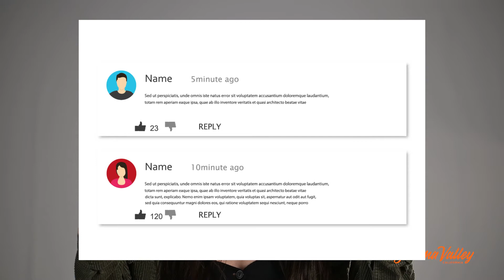This Week in Sonoma Valley We Get Lit - Thanksgiving 2020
Sonoma Valley local Pam is here with the latest details on what's happening in Sonoma Valley this week. Hear about the Lighting of the Plaza, special Black Friday deals on hotels and what's going on at the Fairmont - it shall be lit, as the kids say.

It's all this and more and it's all This Week... in Sonoma!